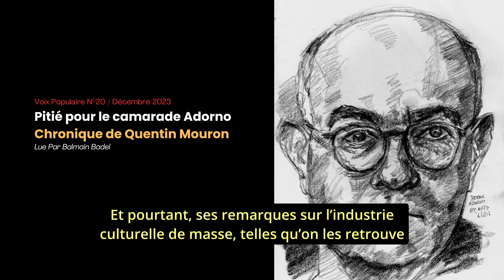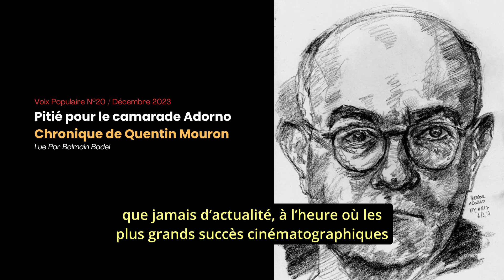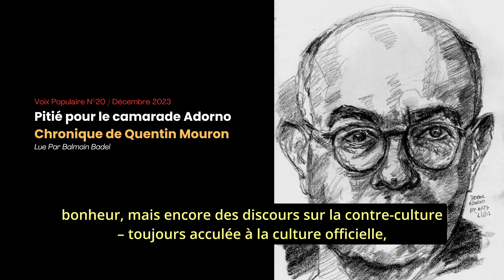Pitié pour le camarade Adorno (Quentin Mouron)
Chronique de Quentin Mouron, Voix Populaire N°20, décembre 2023, lue par Balmain Badel